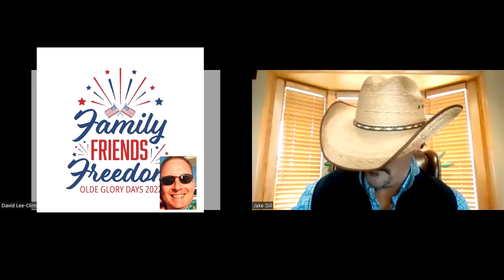Live Music Nation Podcast w. David Lee Greater Clinton MO Chamber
Country Fair livemusic nebrasks podcast farm county fair kansas iowa illinois arkansas minnesota wyoming colorado ​